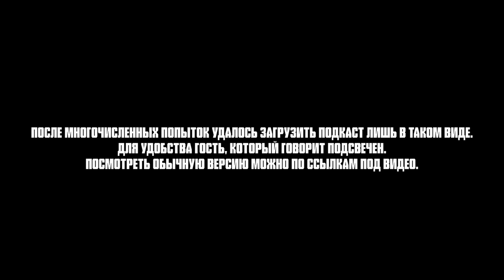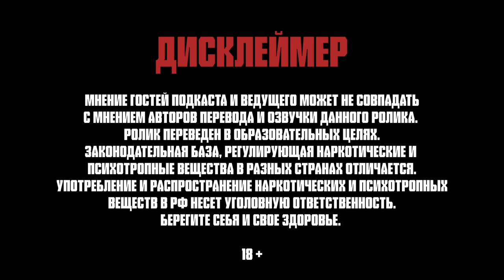Древний Апокалипсис - Джо Роган, Грэм Хэнкок и Рэндалл Карлсон (аудиоверсия) [2022]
Гости - Грэм Хэнкок и Рэндалл Карлсон
Поддержать новые выпуски:
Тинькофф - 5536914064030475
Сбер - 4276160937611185